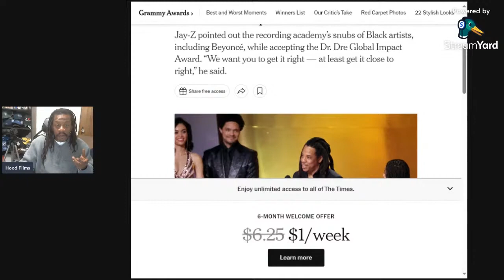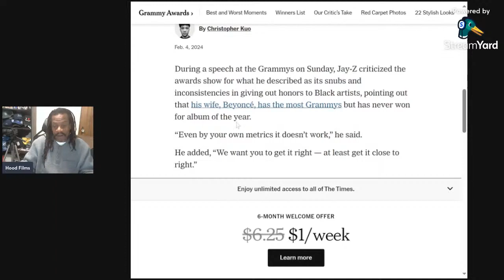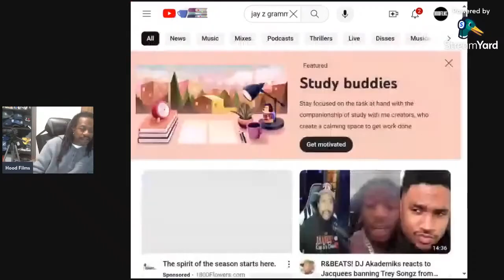Hood Films Reacts To Jay Z Dissing The Grammys Over Beyonce